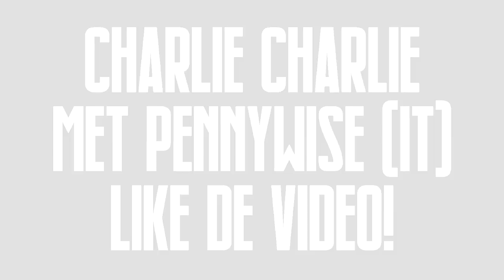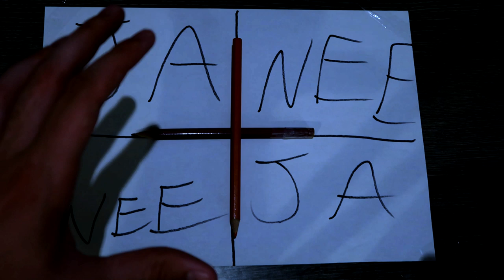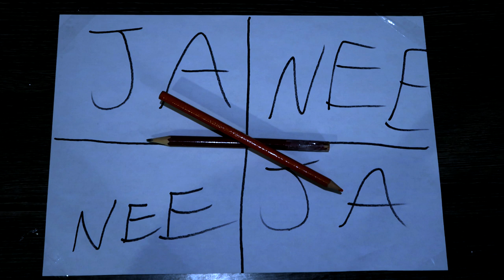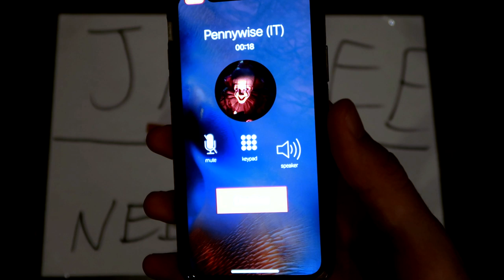Speel NOOIT CHARLIE CHARLIE Met PENNYWISE (IT) Om 3 Uur 'S NACHTS! *Kettingzaag*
Cya!